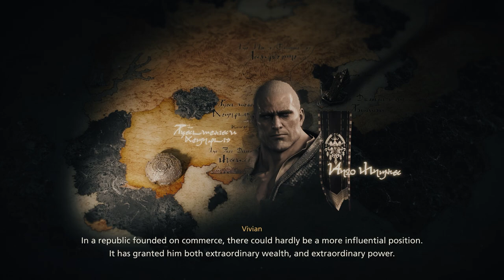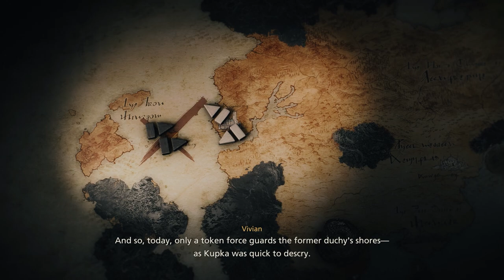Final Fantasy XVI - Part 14 | David Kang Plays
Final Fantasy XVI is finally here! Let's defy our fate!
0:00 Start
43:52 Coeurl Boss Fight
1:04:13 Hugo Kupka Boss Fight

Description from Playstation Store:
Credit: Final Fantasy XVI from Square Enix